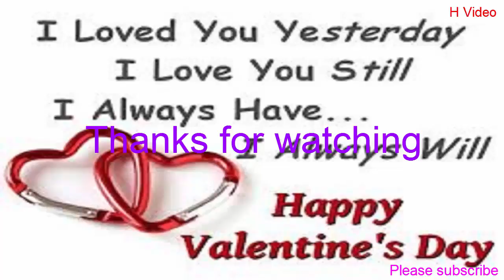valentines day all about l bird of paradise | Saint Patrick's Day | thanksgiving day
This video is about valentines day all about, love, happy valentines day |  bird of paradise | saint patrick's day |  thanksgiving day.
Valentine's Day:
Valentine's Day, also called Saint Valentine's Day or the Feast of Saint Valentine, is an annual holiday celebrated on February 14. It originated as a Western Christian liturgical feast day honoring one or more early saints named Valentinus, and is recognized as a significant cultural and commercial celebration in many regions around the world, although it is not a public holiday in any country.
Several martyrdom stories associated with the various Valentines that were connected to February 14 were added to later martyrologies, including a popular hagiographical account of Saint Valentine of Rome which indicated he was imprisoned for performing weddings for soldiers who were forbidden to marry and for ministering to Christians, who were persecuted under the Roman Empire. According to legend, during his imprisonment, Saint Valentine healed the daughter of his jailer, Asterius, and before his execution, he wrote her a letter signed "Your Valentine" as a farewell.
The day first became associated with romantic love within the circle of Geoffrey Chaucer in the 14th century, when the tradition of courtly love flourished. In 18th-century England, it evolved into an occasion in which lovers expressed their love for each other by presenting flowers, offering confectionery, and sending greeting cards (known as "valentines"). In Europe, Saint Valentine's Keys are given to lovers "as a romantic symbol and an invitation to unlock the giver’s heart", as well as to children, in order to ward off epilepsy (called Saint Valentine's Malady). Valentine's Day symbols that are used today include the heart-shaped outline, doves, and the figure of the winged Cupid. Since the 19th century, handwritten valentines have given way to mass-produced greeting cards.
Saint Valentine's Day is an official feast day in the Anglican Communion and the Lutheran Church. Many parts of the Eastern Orthodox Church also celebrate Saint Valentine's Day, albeit on July 6 and July 30, the former date in honor of the Roman presbyter Saint Valentine, and the latter date in honor of Hieromartyr Valentine, the Bishop of Interamna .Numerous early Christian martyrs were named Valentine. The Valentines honored on February 14 are Valentine of Rome (Valentinus presb. m. Romae) and Valentine of Terni (Valentinus ep. Interamnensis m. Romae). Valentine of Rome was a priest in Rome who was martyred in 269 and was added to the calendar of saints by Pope Galesius in 496 and was buried on the Via Flaminia. The relics of Saint Valentine were kept in the Church and Catacombs of San Valentino in Rome, which "remained an important pilgrim site throughout the Middle Ages until the relics of St. Valentine were transferred to the church of Santa Prassede during the pontificate of Nicholas IV". The flower-crowned skull of Saint Valentine is exhibited in the Basilica of Santa Maria in Cosmedin, Rome. Other relics are found at Whitefriar Street Carmelite Church in Dublin, Ireland.
Valentine poetry:
To-morrow is Saint Valentine's day,
All in the morning betime,
And I a maid at your window,
To be your Valentine.
Then up he rose, and donn'd his clothes,
And dupp'd the chamber-door;
Let in the maid, that out a maid
Never departed more.
— William Shakespeare, Hamlet, Act IV, Scene 5.

Je suis desja d'amour tanné
Ma tres doulce Valentinée...
— Charles d'Orléans, Rondeau VI, lines 1–2

Source:  Wikipedia
Thanks.